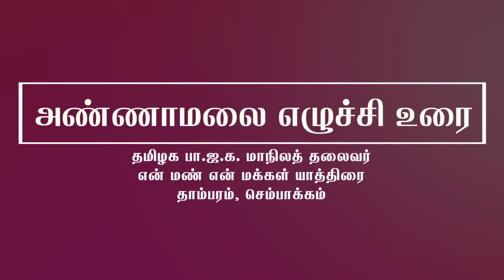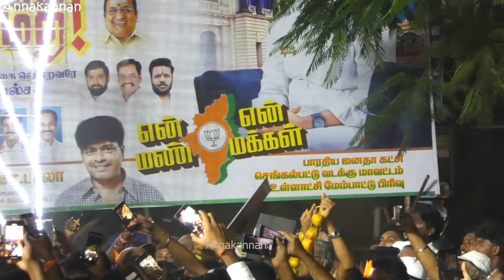அண்ணாமலை எழுச்சி உரை | என் மண் என் மக்கள் | தாம்பரம் | Annamalai Speech at Tsmbaram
தமிழக பா.ஜ.க. மாநிலத் தலைவர் அண்ணாமலை, என் மண் என் மக்கள் நடைப்பயணத்தின் தொடர்ச்சியாக, தாம்பரத்தில் நேற்று உரையாற்றினார். அவரது எழுச்சி உரை இதோ.

Tamilnadu BJP President Annamalai speech at Tambaram on My Land My People Yatra.